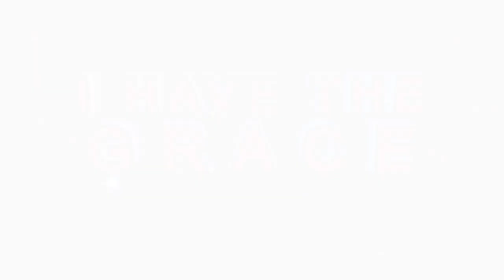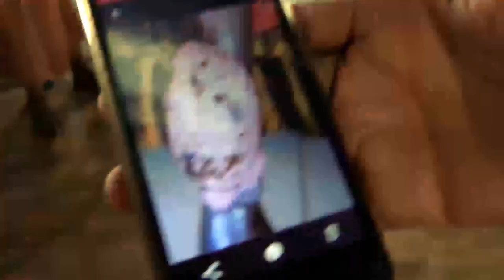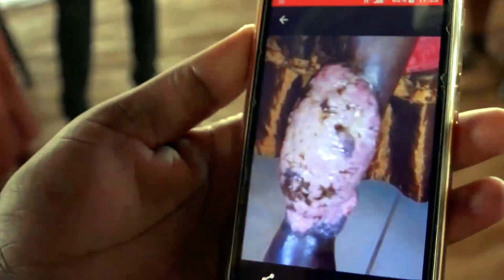FATHER’S LEG TUMOR LOCATED THROUGH DAUGHTER by Prophet Andries Semono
Prophet Andries Semono asks the congregants to stretch forth their hands and pray for this family for the healing of the father suffering from a terrifying tumor located at his leg.

*Video contains sensitive visuals.